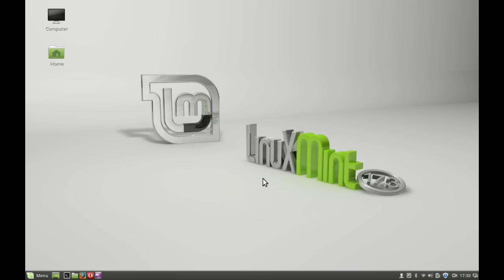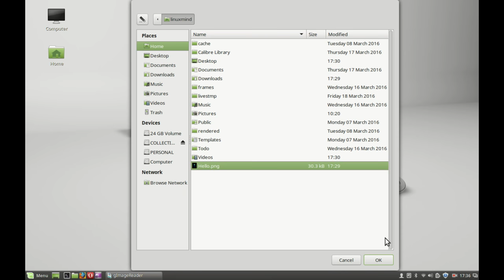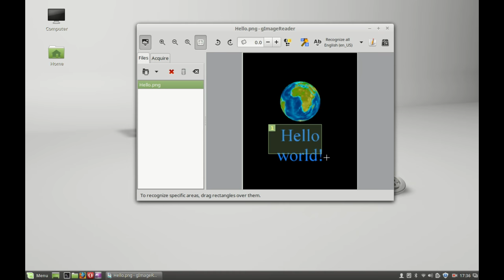gImageReader : OCR app (scan text from image) for Linux Mint / Ubuntu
paste the following Command in terminal one by one :
sudo add-apt-repository ppa:sandromani/gimagereader
sudo apt-get update
sudo apt-get install gimagereader tesseract-ocr tesseract-ocr-eng